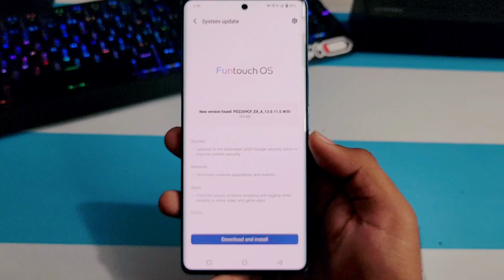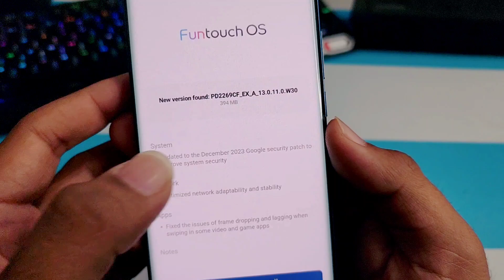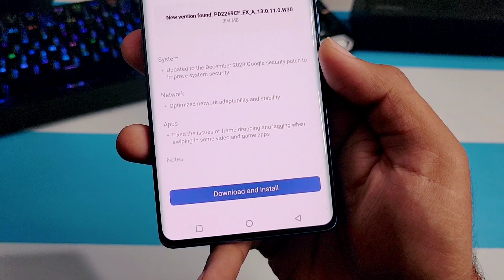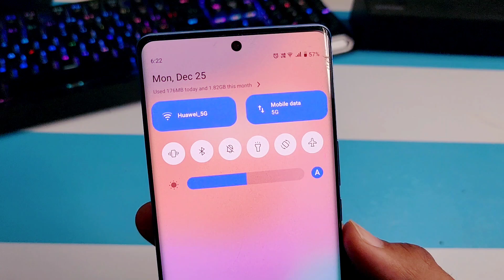Finally Vivo V27 FuntouchOS 14 Update Released ? December Update V27 New Update Android 14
Vivo V27 FuntouchOS 14 update
Vivo V27 android 14 Update Features
Vivo V27 FuntouchOS 14 update features
Vivo V27 new update

3.0
/MArrGDeCleY
Track Info: